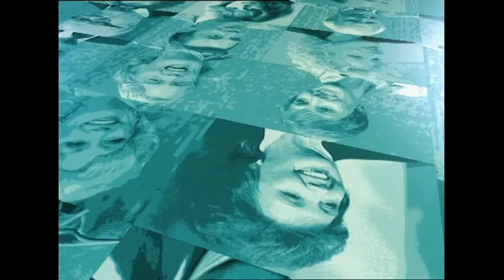George Michael interview with Michael Parkinson 1998